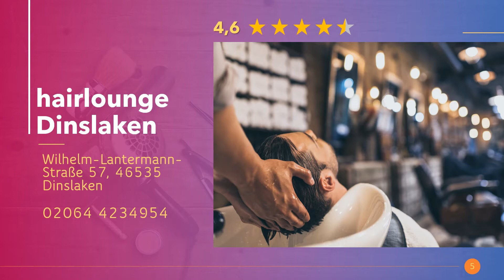Friseure in Dinslaken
Die angesagtesten Friseursalons mit Hairstylisten für Frisuren mit Locken für mittel oder kurze Haare. Ab zum Haarschnitt und feiern mit neuem Haircut in Dinslaken.

Hier in Dinslaken findest du die besten Kinderspielplätze.